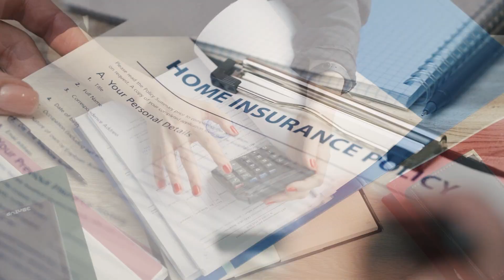RIGHTSURE Pets to Jets video 2.mp4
Tucson Based RIGHTSURE is NORTH AMERICA'S MOST AWARDED INSURANCE FIRM.

Known for their Famously Friendly Humans, they help people with all things insurance in 42 States.
Everything from pets to jets, homes and drones and of course business insurance too.
RIGHTSURE is fusing Artificial Intelligence with Chatbots, Mobile Apps, Multi-Variate Rating and Discount Discovery Technology to save people real money on all types of insurance.

Pets to Jets
Homes and Drones
All Things In Between

At RIGHTSURE, we insure
Everything.